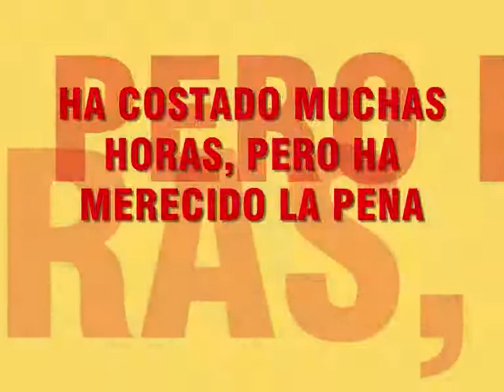RALLY GAME RC X